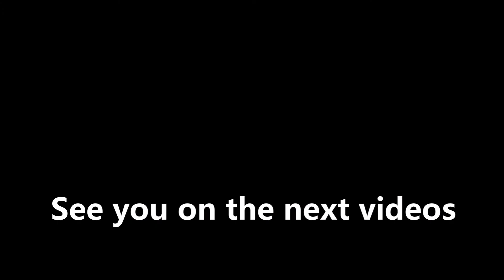AURA LEE flutist by Hary Wisnu Yuniarta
Ditulis liriknya oleh: W.W.Fosdick, melodinya oleh: George R Poulton dipublish th 1838.

Melody lagu ini sangat sederhana dan familiar di telinga kita, plus Enak dan Teduh.

Selamat menikmati.
Disertai doa selalu, agar Allah segera hilangkan Covid-19 dari muka bumi yang sama2 kita cintai. Aamiin yRa.